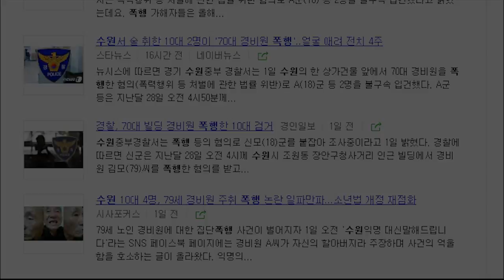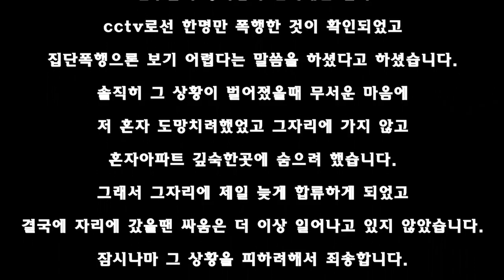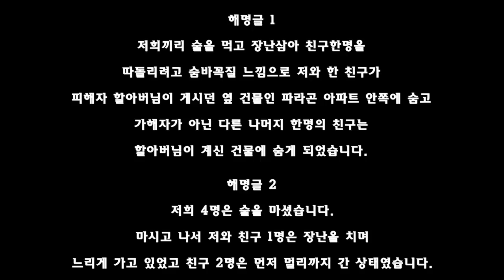[병달TV] 수원 10대 경비원 폭행사건 사건정리본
지난 18.09.28 수원 장안구에서 일어난 10대들이 술을먹고 70대 후반의 경비원을 폭행한 사건에 대한 정리본입니다.